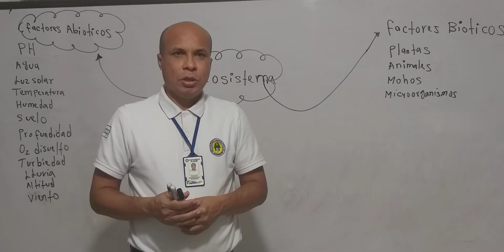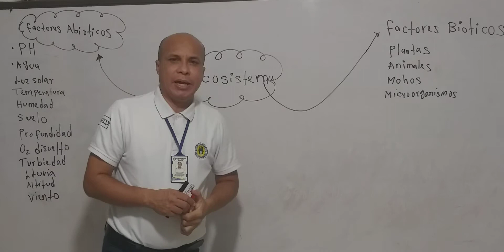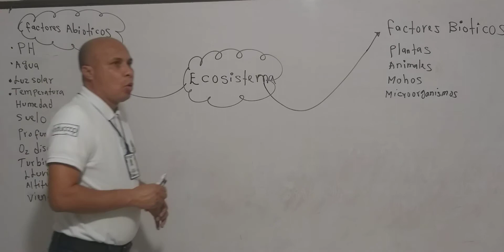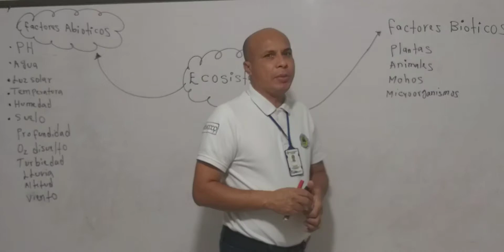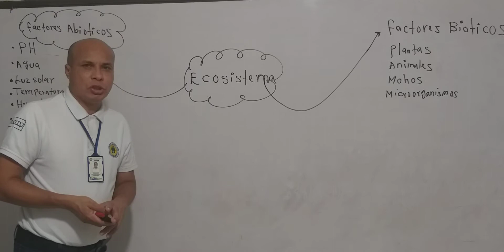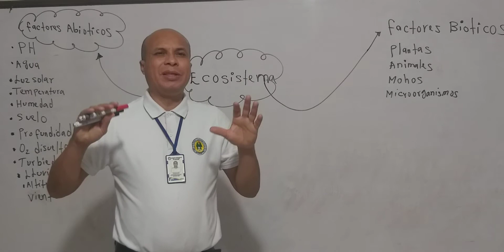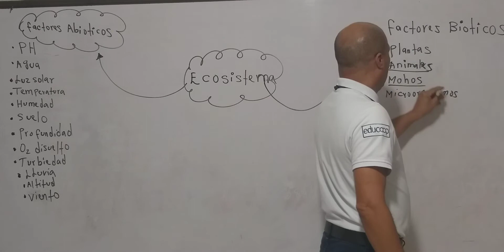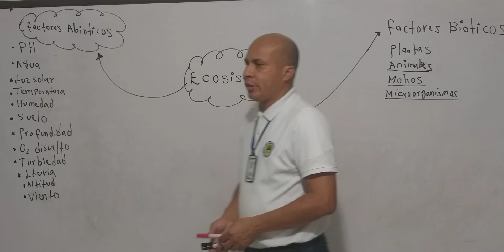Factores bioticos y abioticos